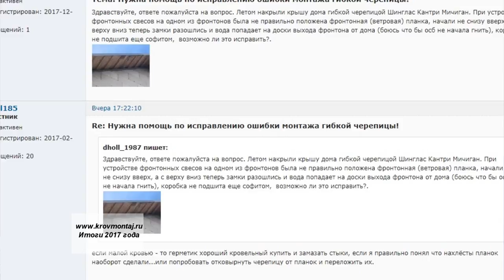Итоги 2017 года. Монтаж кровли. КровМонтаЖ.